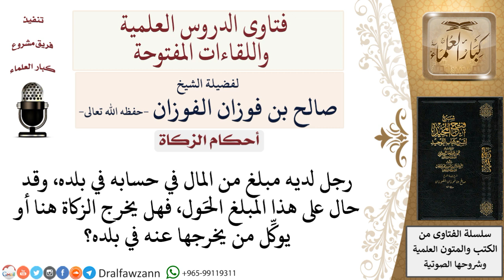أين يُخرج الزكاة مَن يقيم خارج بلده؟ لمعالي الشيخ صالح الفوزان